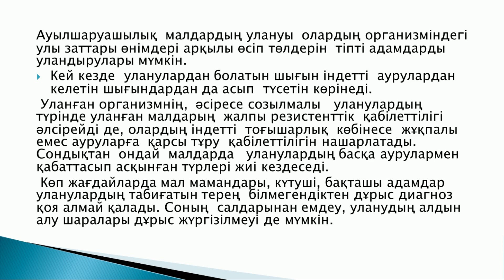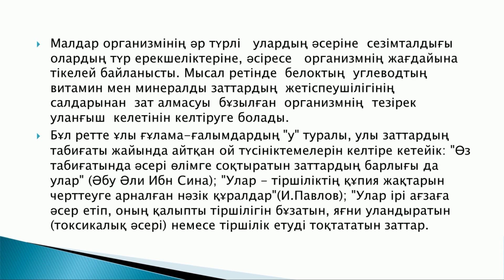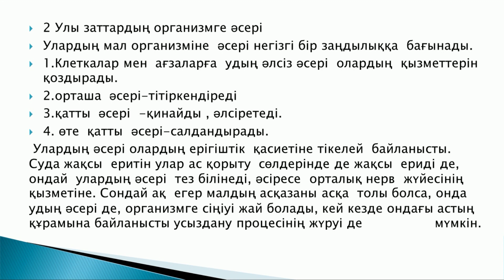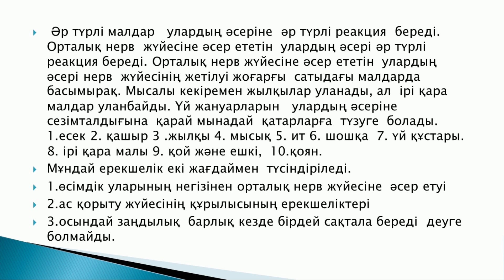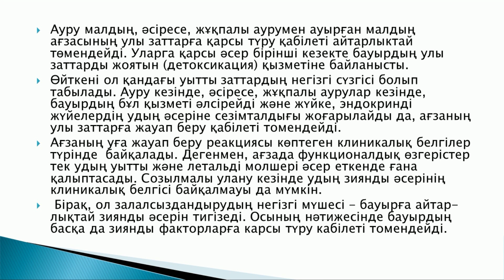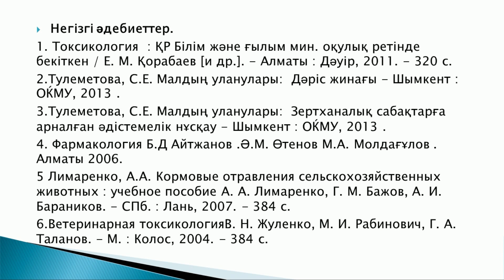Тұтқышбай И.А. - 1.Улы заттар туралы түсінік